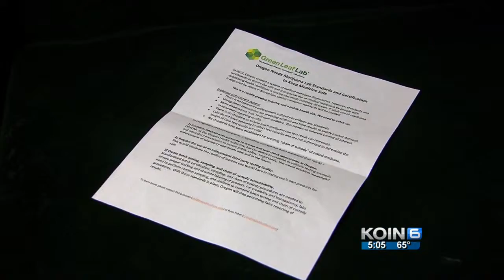No oversight for Ore. medical pot testing labs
As the decision to legalize recreational marijuana use draws closer, some in Oregon’s medical marijuana industry say the regulation of testing labs needs some oversight.